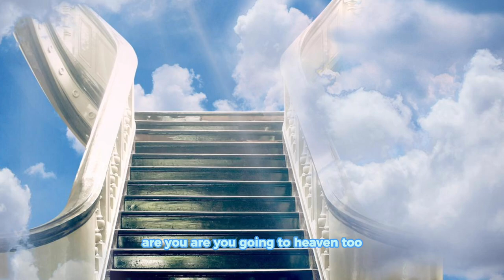The TDX Endless Mode Experience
In today's video my friends forced me to experience and play the new endless mode in Roblox Tower Defense X.

The TDX Endless Experience

People Futured in this video: @potatoesforyou7982
matrix189
Trygely